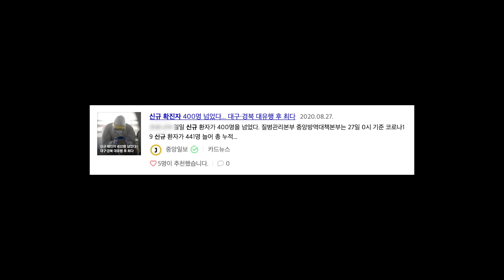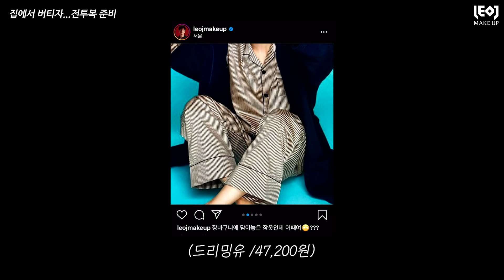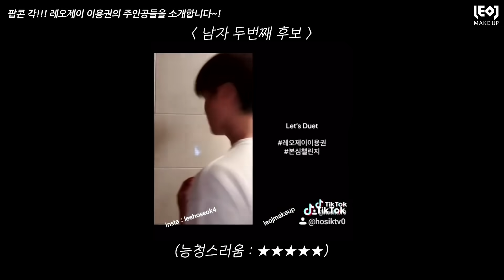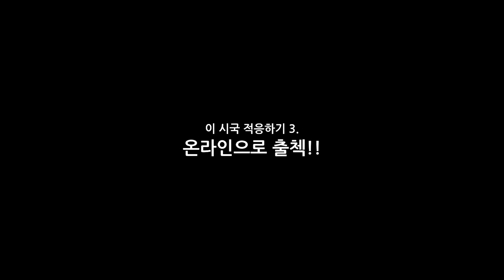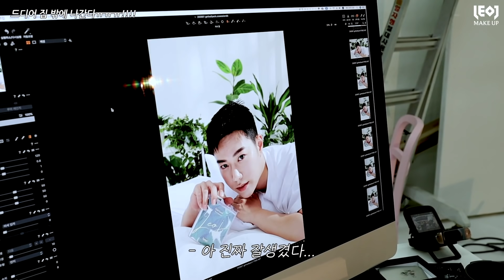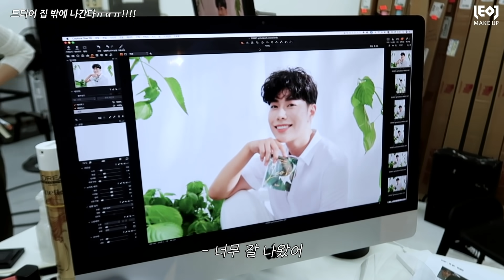이시국에 잠옷이나 사고있을때냐구요...? "네"😂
"이시국" 때문에 여러분 다들 힘드시죠?
집안에 갇힌채 언컨택트 시대를 살아가는 우리...
전 요즘 이렇게 적응하며 지내요 😛

★레오제이 겟리프 트윈패드팩 샘플링이벤트(마감)★

진행기간 : 9/3(목) ~ 재고소진시
진행수량 : 2,000명 (4,000매)
진행방법
  1) 슈레피 홈페이지 회원가입하기
  2) 이벤트페이지에서 100원 결제하면 4매(2ea) 무료배송
*이벤트 링크 (금일 저녁 8시 오픈)
- 샘플은 1인당 4매(2ea)만 구매가능합니다.
- 샘플링 이벤트 특성상 환불, 교환처리는 불가합니다.
- 본 이벤트는 당사 사정에 의해 사전예고없이 변동/종료될 수 있습니다.
 - 기존 회원의 경우 주문시 2,500원의 택배비가 발생합니다.
- 샘플은 회원가입시 기입한 주소지로 발송되며, 잘못 기입하여
미수령된 샘플은 재발송되지 않습니다.